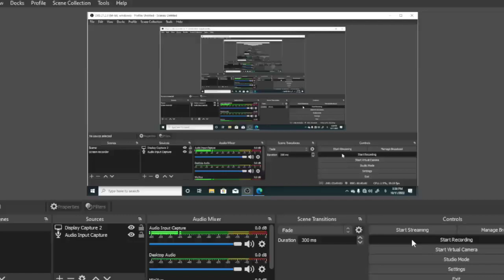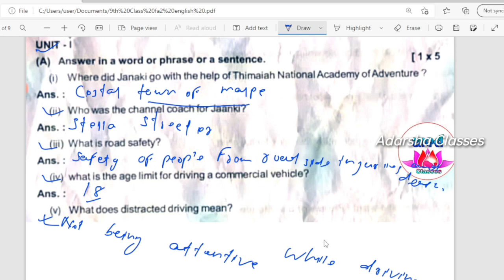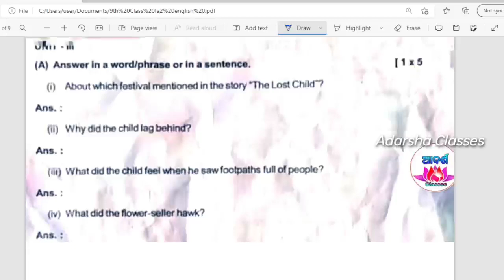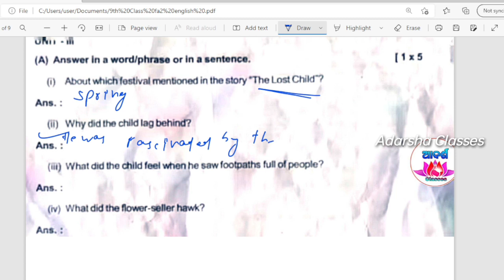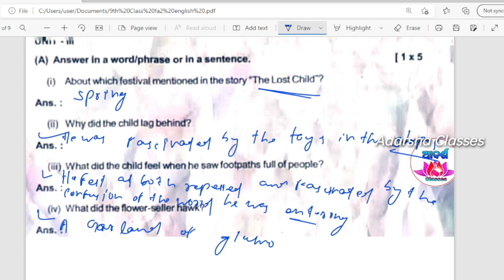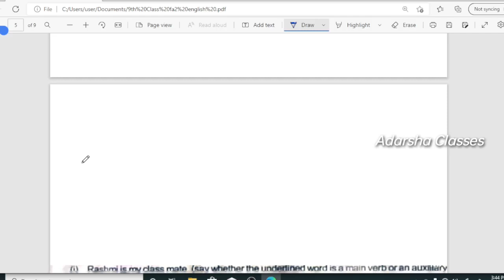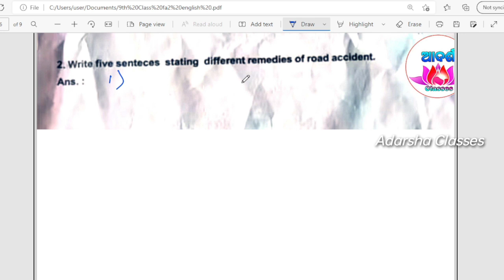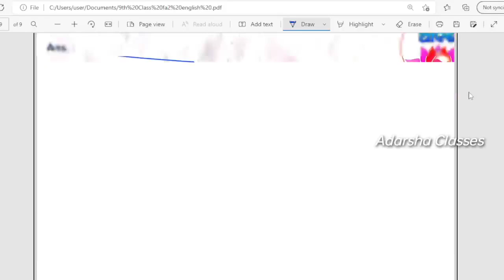9th class fa2 question paper 2022 english / 9th class fa2 question answer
9th class fa2 question paper 2022 english / 9th class fa2 question answer